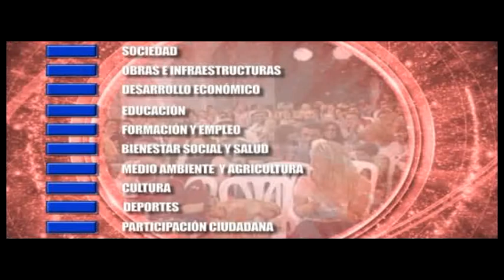Noticia "El día Después" Canal+ Juego de Tronos. Abril 2015. Osuna Televisión.